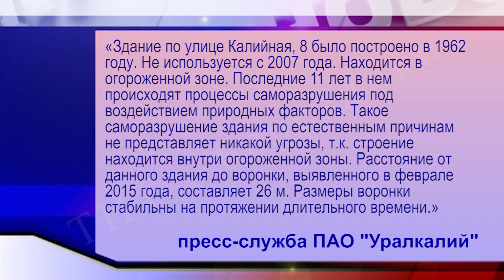Школа 26 обрушается!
В интернете появилось фото, на котором отчетливо видно, 26 школа, что в районе 1 рудника обрушается!